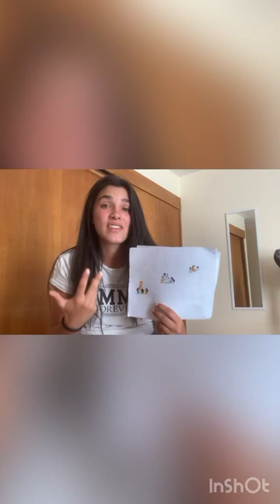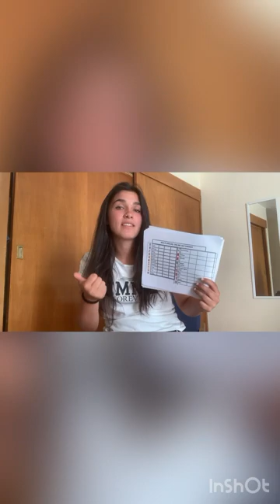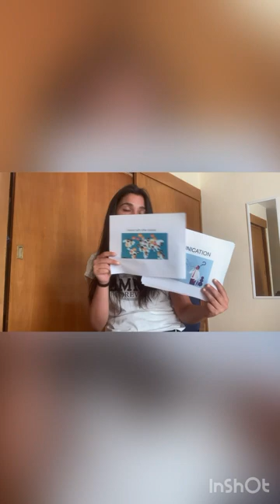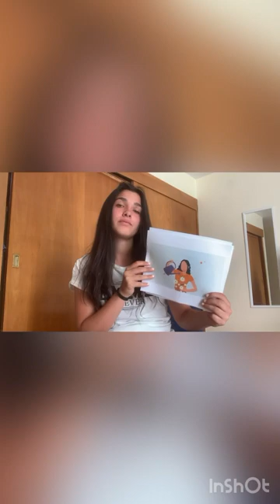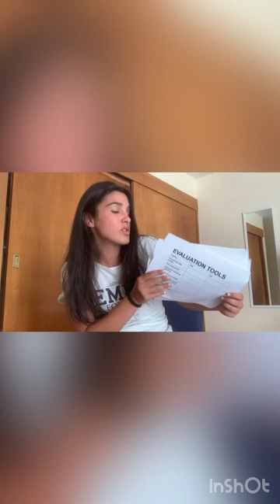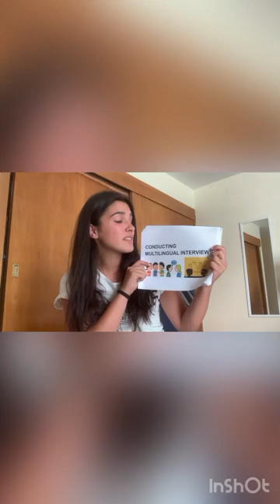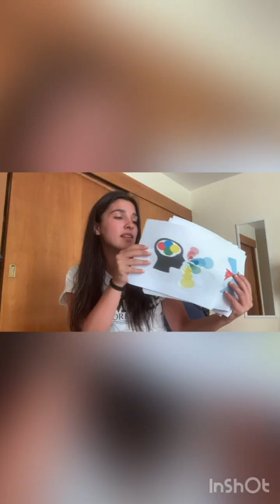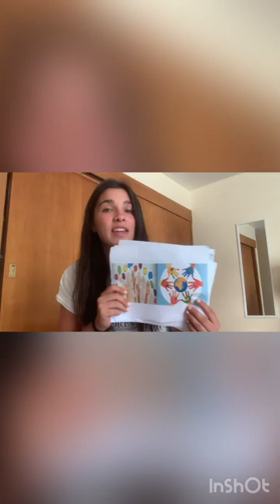Multilingualism and pedagogical translanguaging video. Elene Etxeberria Sanz.